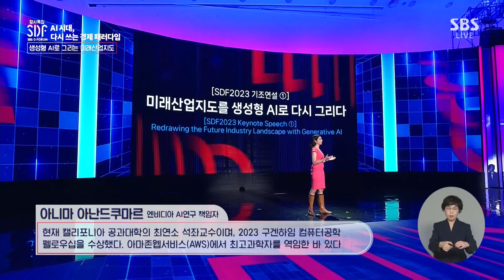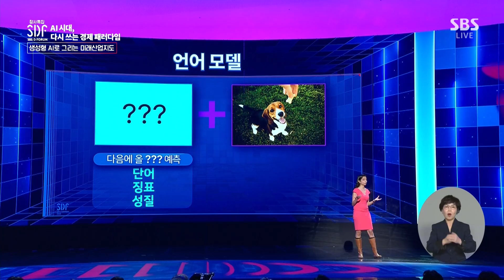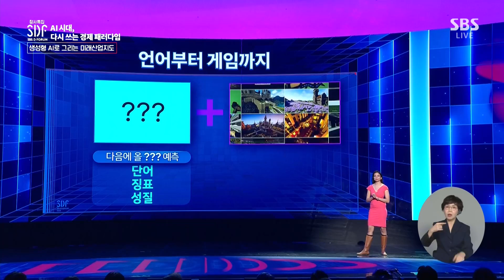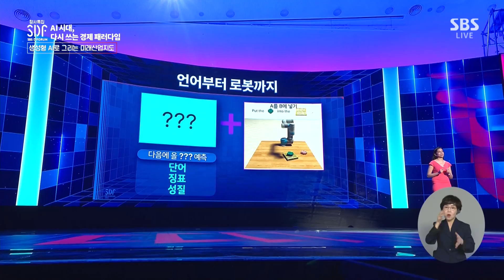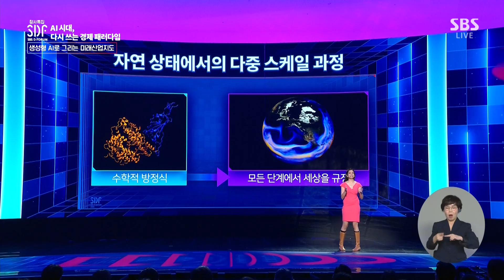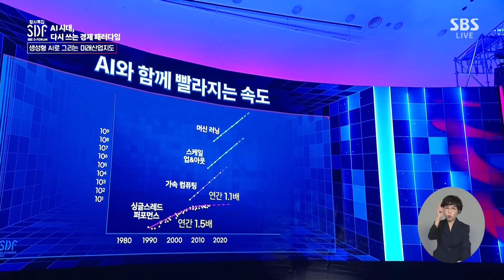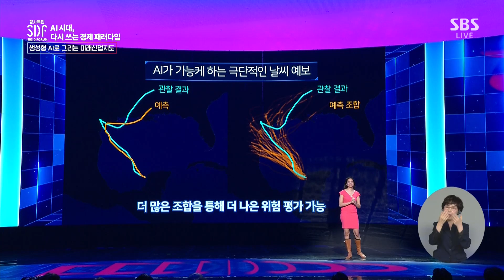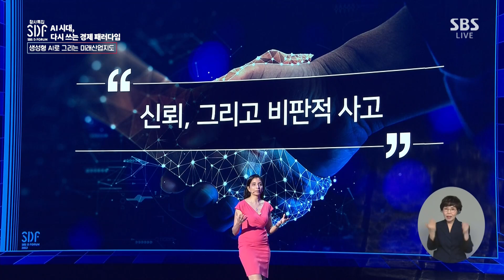[기조연설] 엔비디아 책임자 "AI로 탄소 포집 가능…온난화 대안" / SBS D포럼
엔비디아 AI 연구 책임자인 아니마 아난드쿠마르는 미래 인공지능 기술이 탄소를 포집하고, 온난화 해결 역할을 할 수 있다고 전망했습니다.

아니마 아난드쿠마르는 SBS D 포럼 기조연설에서 AI 기술이 기후 변화 대응부터 의료 혁신에 이르기까지 다양한 혁신을 주도하고 있다고 밝혔습니다.

그녀는 AI가 전 지구적인 기상 예측과 기후 모델링, 탄소 감소 기술 탐색 등에서 중요한 역할을 하고 있다고 설명했습니다.

일례로 AI는 다양한 시나리오를 생성해 허리케인이 어떻게 발전할지 예측하고, 이를 통해 플로리다 해안을 강타할 확률을 예측하고 있습니다.

이러한 정보는 인명 피해와 경제적 손실을 최소화하는 데 큰 도움이 됩니다.

아난드쿠마르는 또한, AI를 사용하면 탄소를 포집하고 지하 수조에 저장하는 기술을 탐색할 수 있다며, 지구 온난화를 막는 데 중요한 역할을 할 거라고 강조했습니다.

이 밖에 AI는 핵융합과 재료 특성 연구, 실시간 초음파 영상 등과 같은 다른 과학 분야에서도 활용되고 있다고 말했습니다.

아난드쿠마르는 우리가 AI를 안전하게 사용하려면 신뢰성, 그중에서도 투명성과 책임감이 중요하다고 봤습니다.

우리가 AI를 활용할 때 어떤 위험 요소가 존재하는지 이해할 수 있어야 하며, 시스템에 내재할 수 있는 사회적 편견을 예방하는 것도 중요하다는 겁니다.

아난드쿠마르는 AI가 인간과 달리 모든 상황에서 자율적으로 작동하거나 스스로 기능하지 못하지만, 인간과의 협동을 통해 큰 효과를 낼 수 있다고 마무리했습니다.